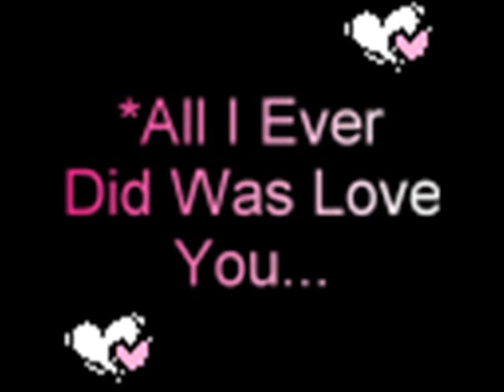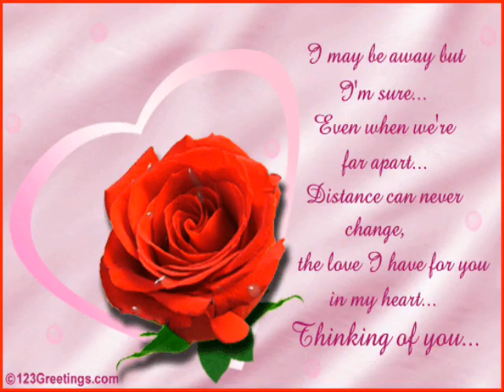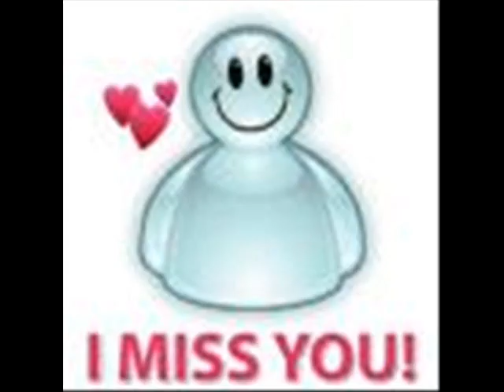Smother Me Official Video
just a sad cool video